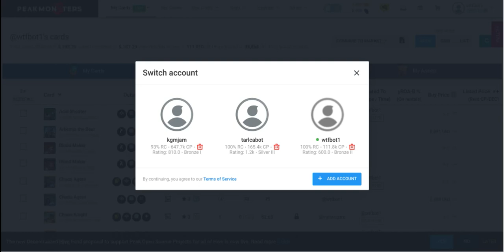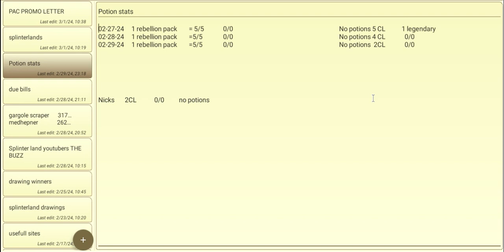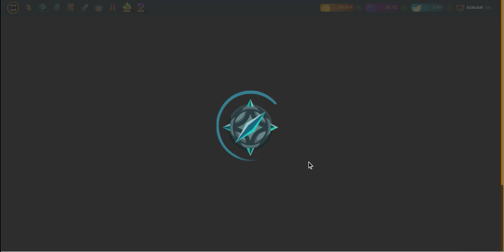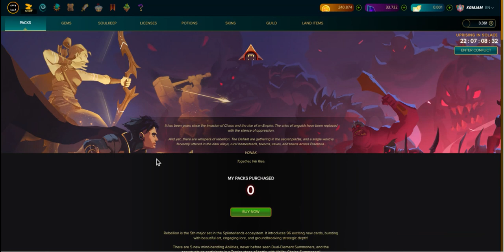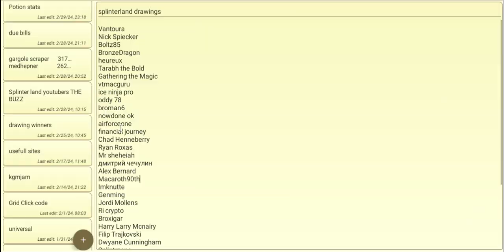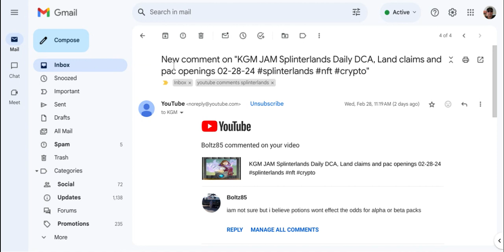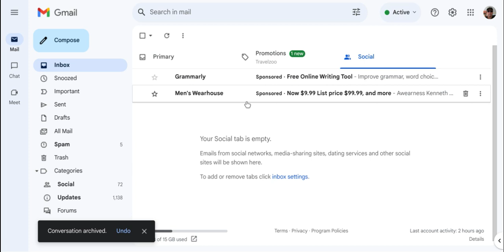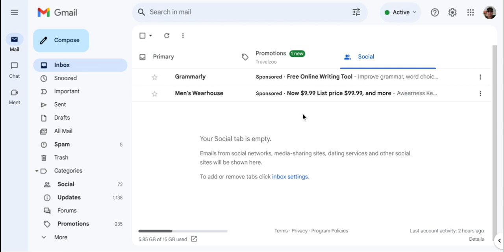KGM JAM Splinterlands Daily DCA, Land claims and pac openings 03-01-24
The Buzz gang

Aftersound Gaming   ￼ / uctzmmowlzdscsa2rvulza7w
Bobaphet   ￼ / uc5mxx6b35f6yn9trftg90dw
Bulldog1205   ￼ / ucn4i68211i87l5y-lm5tnmg
Clove71   ￼ / ucd653qhmz9rqp82ev4d5vdw
Dwayne Cunningham   ￼ / ucoooxeybrjm_ik7etl11ynw
Gathering the Magic   ￼ / uch1z7cozbutqzavgcfl6pkw
Hawks21   ￼ / uckika9itb3pgancpkewxbng
HL49   ￼ / hl49  .
Jannidepp   ￼ / ucgs3y0ignwdesk88iybi8rg
Jeffopenscards   ￼ / ucvdtlbdqixblx52icfnr7sq
KGM JAM   ￼ / uc0yk5wss-d-ch5elhoig7ga
Luke Jech   ￼ / ucu2-r4lfbach2w04h8jqdoa
NFOGuides   ￼ / uccgrexdxjv1f3jez-313p1g
NFT Gaming and Collectibles (SHQ)   ￼ / uceg5107_73wzkkpqqenooja
RTonline   ￼ / ucvfns0p2jpniavpps1cwwlq
 Single Player Gamer   ￼ / uccvagbpi7h6hqo_tein2ymw
Splinterland Official   ￼ / ucxha3vy-w2ty71kcoabgc0g
Splintrzone   ￼ / ucq-hkp6cfuhbirzr09wl_rq
SteveR82   ￼ / uclj4a1g1yesk-xno0hq_qga
Tales from the Crypt Mancer   ￼ / ucryr8v1o0dbx3afcjz2w1aq
The Peoples Guild   ￼ / ucmt4aqed07_mpkqngoc58oq
The Psilence   ￼ / ucon3aopvqnf-3hx7n8pkzrq

Bunsbagsandcaps  ￼ / 0bunsbagsandcaps         on twitch